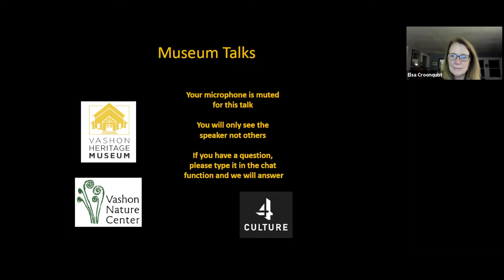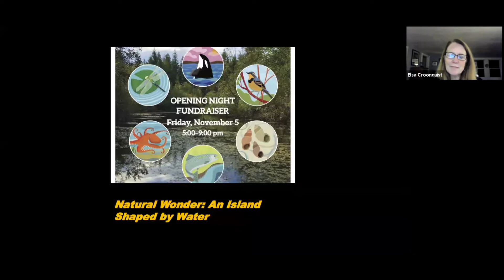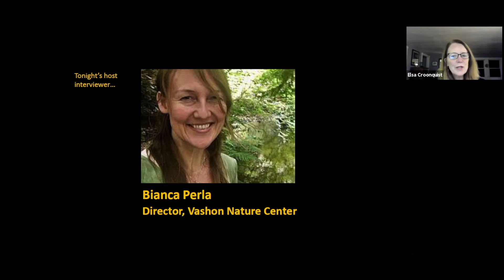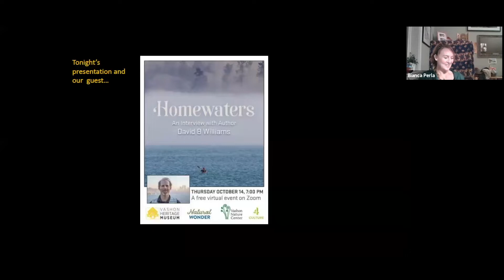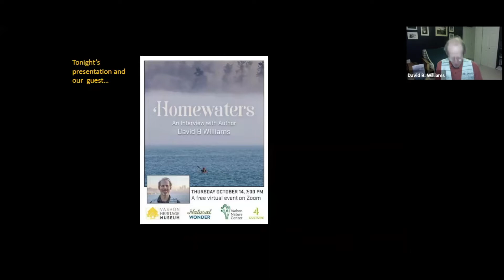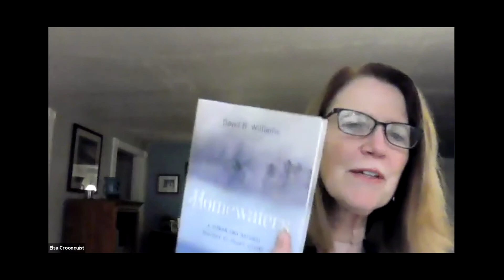VHM Talks October 14, 2021 Homewaters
Witty, graceful, and deeply informed, Homewaters: A Human and Natural History of Puget Sound weaves history and science into a fascinating and hopeful narrative, one that will introduce newcomers to the astonishing life that inhabits the Sound and offers longtime residents new insight into and appreciation of the waters they call home.

Join us as we welcome David B. Williams, naturalist, educator, and the author of Homewaters: A Human and Natural History of Puget Sound for an interview with Vashon Nature Center Director Bianca Perla as part of our "Natural Wonder: An Island Shaped by Water" exhibit, created in partnership with the Vashon Nature Center.